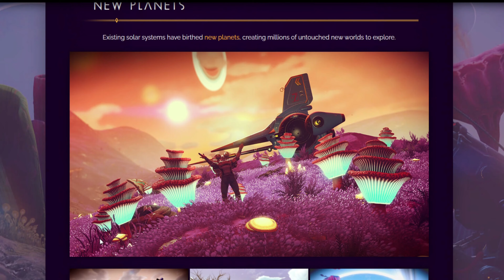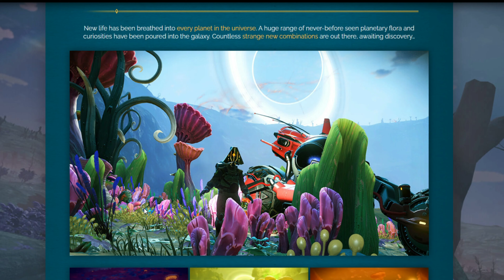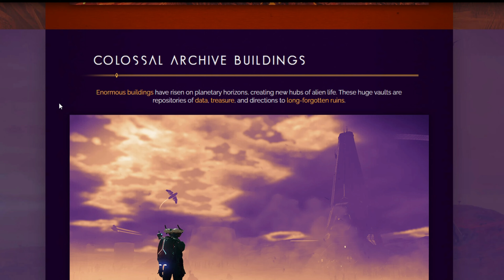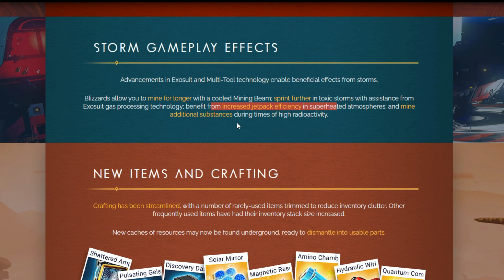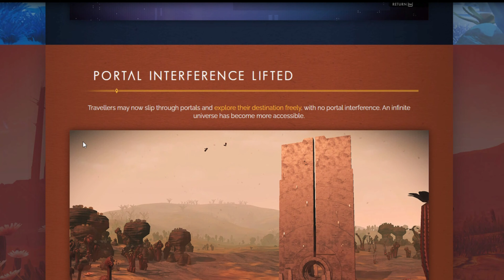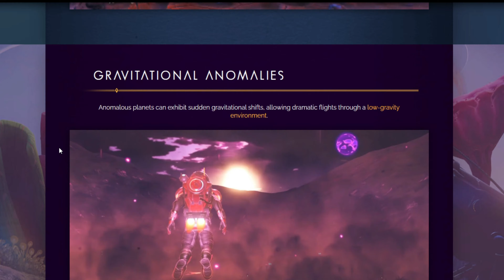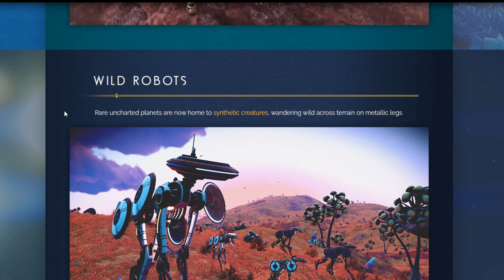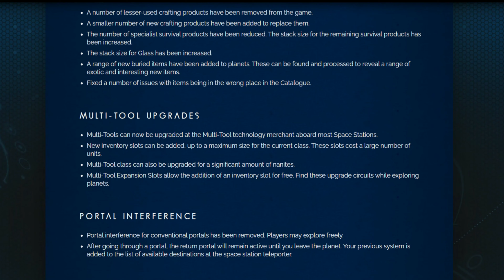ORIGINS UPDATE LIVE | DAS sind die ÄNDERUNGEN! | No Man´s Sky #105 [DE/GER]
Hey Leute!

Willkommen zu meinem neuen Video: Ein Let´s Play von No Man´s Sky!
Die unendlichen Weiten rufen uns meine Freunde! Seid dabei ;)

Wicked